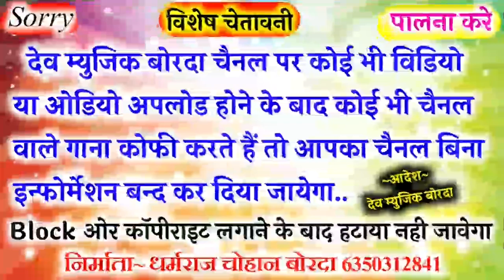Song(161)सुपरस्टार सिंगर मदन फामडा का शादी मायरा का अलग स्टाईल मे खतरनाक डि जे सोंग//तहलका मचा देगा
Singer Madan Famda
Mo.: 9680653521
Director Dharmraj Gurjar
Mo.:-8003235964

दोस्तों हर रोज लगातार एक से बढ़कर एक नया डी जे मे तहलका मचाने वाले सोंग सुनने के लिए हमारे चैनल को सब्सक्राईब पर क्लिक करें धन्यवाद

ओर अगर आप को अपना पर्सनल सोंग बनवाने के लिए सम्पर्क करें

सिंगर मदन फामडा व रामदेव फामडा गोलपुर , विकास चेची ओलासपुरा,  गिरिराज चेची ओलासपुरा,  पप्पुजी कसाणा बागेडा, ओन्ली पर्सनल सिंगर हे